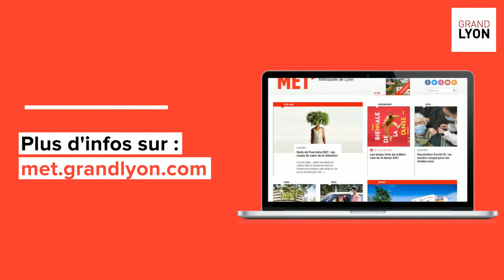Les festivals et expos de retour cet été dans la Métropole de Lyon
Focus sur les festivals maintenus cet été dans la Métropole de Lyon !

Un été à la Rayonne : du 12 mai au 2 octobre
ZOO Art Show : à partir du 19 mai
Les Nuits de fourvière : 1er juin au 30 juillet
La Biennale de la danse : Du 1er au 16 juin
Lyon BD Festival : 12 & 13 juin
Quais du Polar : Du 2 au 4 juillet
Fêtes escales : pique nique républicain : le 14 juillet
Nuits sonores : Du 20 au 25 juillet
Woodstower : Du 24 au 29 août